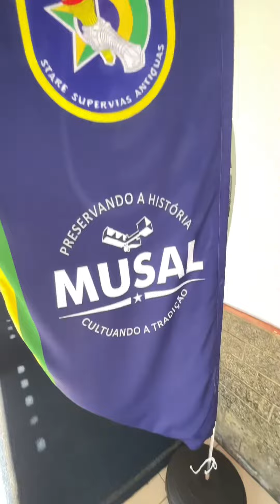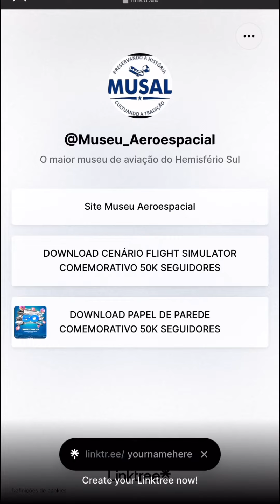ACONTECEU NO MUSAL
Quer saber de tudo o que rolou no Museu Aeroespacial?
Então assista a mais um episódio do aconteceunomusal e confira as ações da última semana.